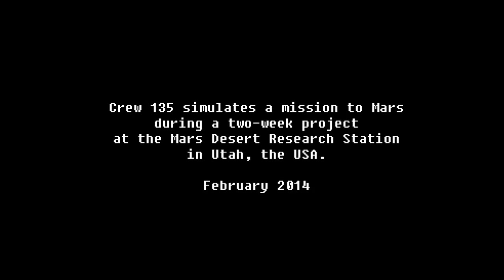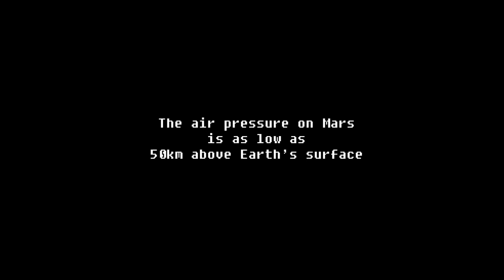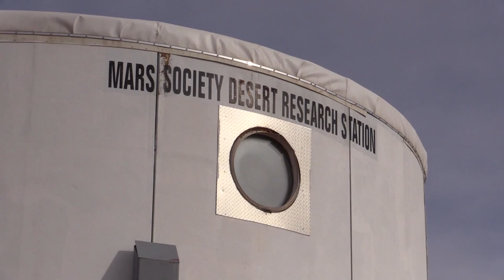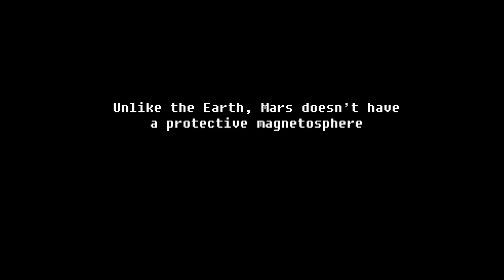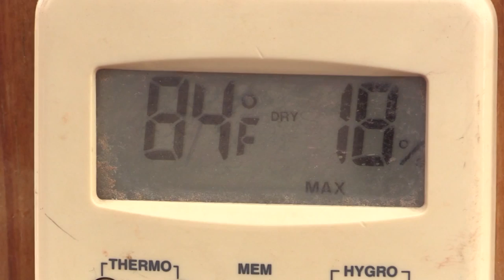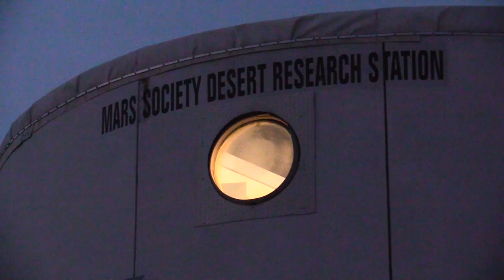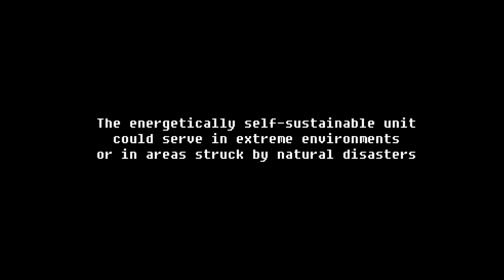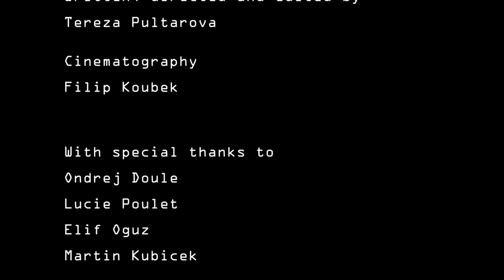To Mars - a documentary from the Mars Desert Research Station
In a small simulated Martian station, a six strong crew is simulating what it would be like to live on Mars. Confined in the tiny base with minimum privacy, the group engages in a busy research programme, growing space vegetables, venturing out in space suits and studying the Mars like environment. However, about halfway through the mission the strain starts taking its toll and the crew nearly desintegrates.